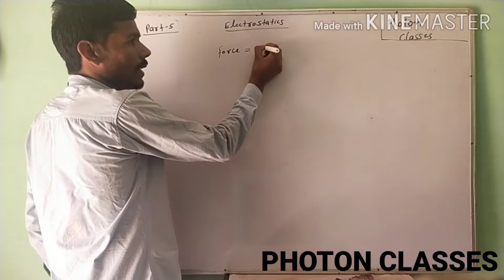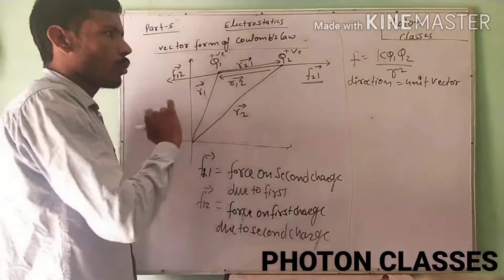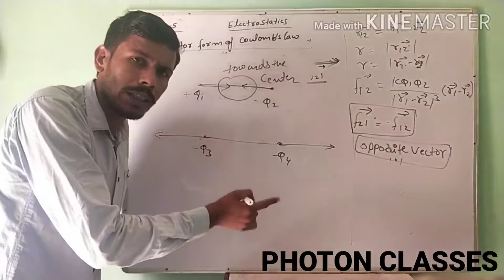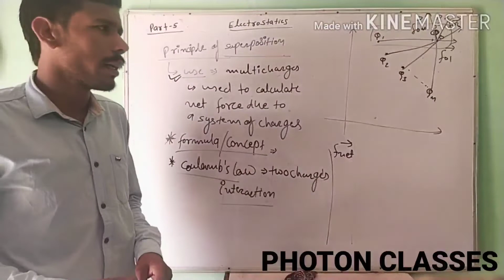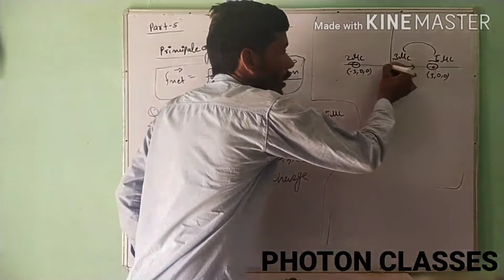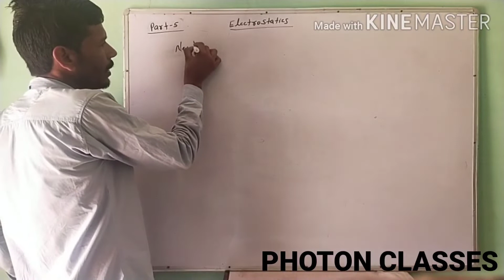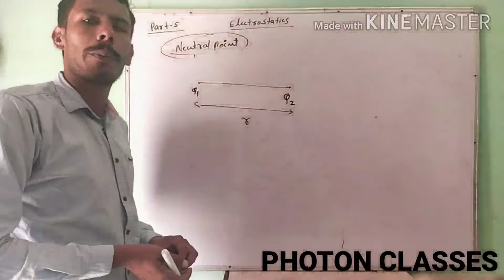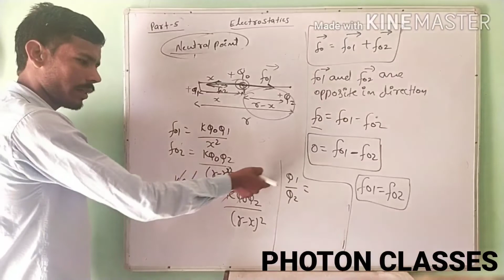Electrostatics part-5 class 12 th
Vector form of coulomb's law and principle of superposition